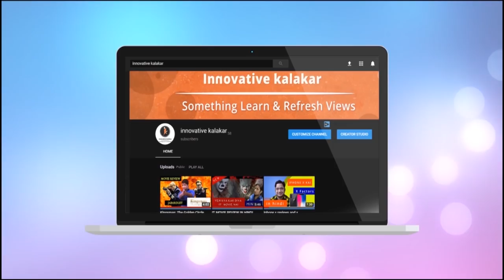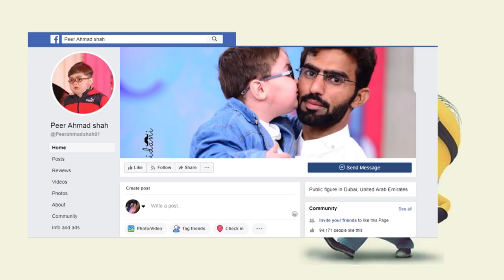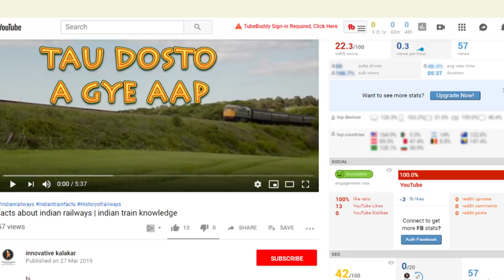Pathan ka Bacha | peer ahmad shah pathan | pathan bacha funny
hi,
welcome to our you tube channel innovative kalakaar

in this  i m sharing lifestoryshow of small cute 4 year kid pathan ka bacha the name is peer ahmad shah pathan
as we all know a pathan kid funny comedy video viral like oyeee peeche dekh oyee.
this vedio viral everywhere .

Main heading cover in this vedio

1)viwes of ahmed shah videos
2)biography of pathan ka bacha or pathan kid funny urdu

in the best possible manner and we use the photo video only for the news. Permission of this thing also gives
see